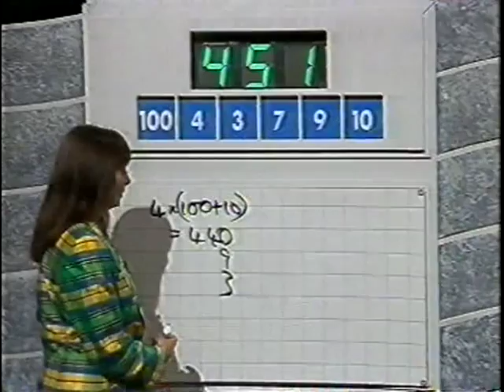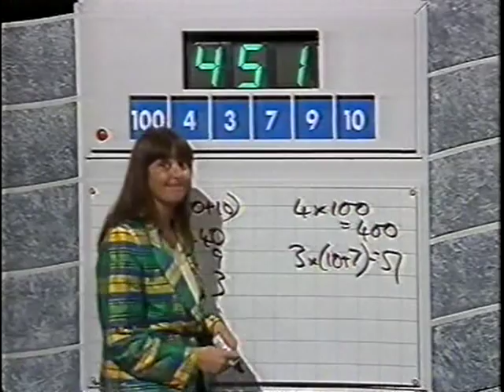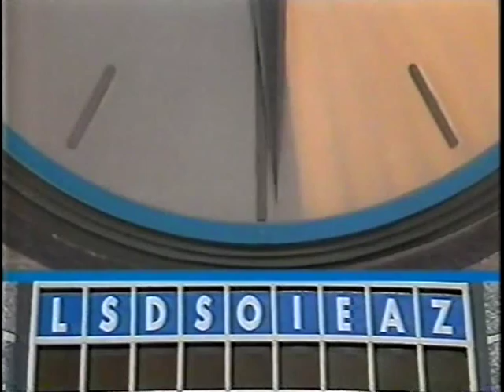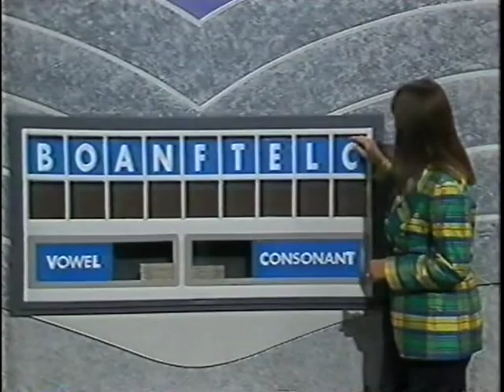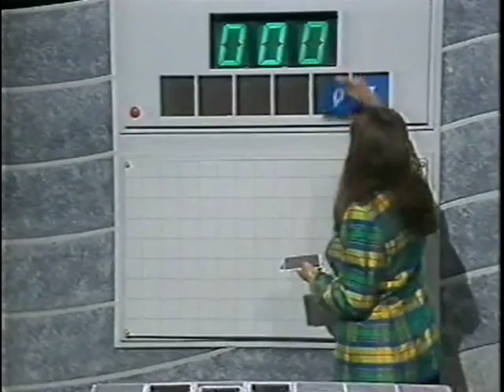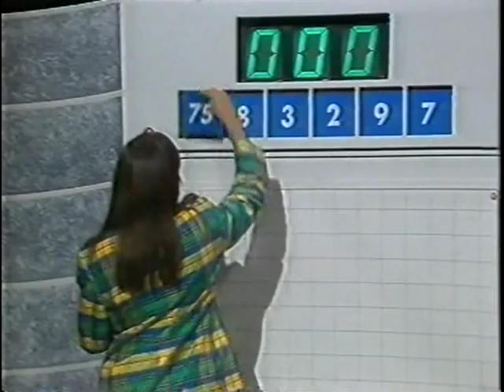Countdown - Wednesday 20th September 1995 - Part 2 Of 3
Broadcast On Wednesday 20th September 1995 - Part 2 Of 3 - Richard Whiteley & Carol Vorderman host the show in which contestants race against the clock to pit their wits against vowels, consonants and numbers. With Susie Dent and dictionary corner guest Martin Jarvis - All copyright remains with Yorkshire Television and ITV Productions - PLEASE COMMENT!